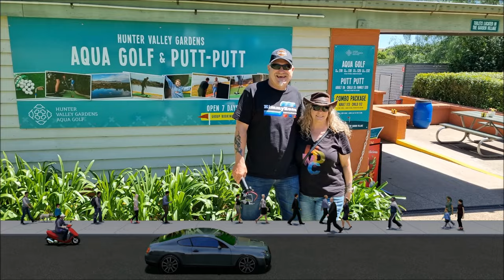The Long Way Home Chapter 26 | Characters on the road you meet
KimmyRuss Adventures road tripping around Australia on 2 Harley Davidson's for 5 weeks tonight we hit Swan Hill in Victoria , Australia and have a great time with the characters we meet on the road .